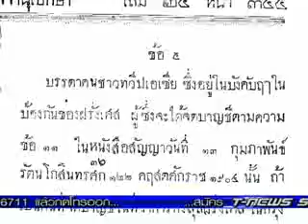2 2 กก มรดกโลก